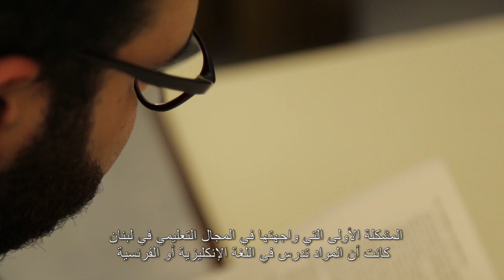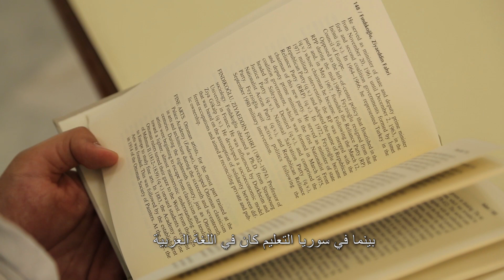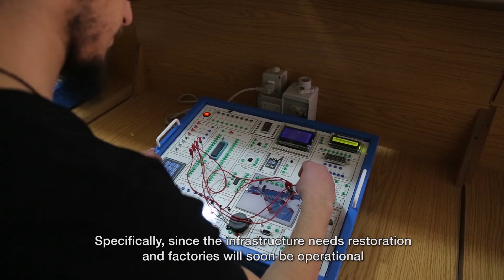Challenges of Higher Education in Crisis: Voices from Syrian Refugee Youth in Lebanon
We produced this video during our recently concluded initiative highlighting challenges confronted by Syrian refugee students in Lebanon as they do their best to access/continue their studies in higher education.